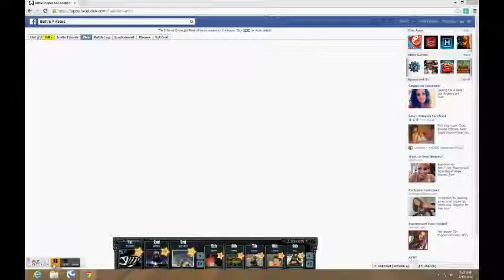My Ezvid Video